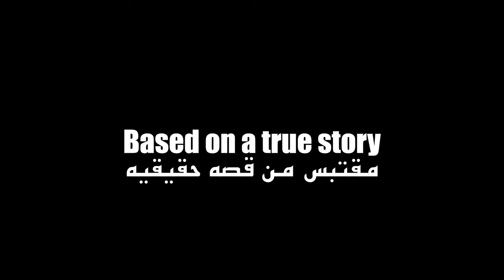Asli1k - Moodna ft. Sul Hoon & Seelow | اصلي - مودنا بمشاركة سول وسيلو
Drip1948 presents - درب تقدم
The official music video for moodna
Sul Hoon ft. Asli & Seelow
الفيديو كليب الحصري لـ(مودنا)
سول، اصلي وسيلو
‏Lyrics - كلمات
 والااصلي اصلي  نلعب بوصله
كل يوم بجديد ونفقعلك حفله
انا جوي بغلي وشكلي بيغري
بس نحكي دغري كلو باجري
بدي ابري قلمي انا بحكي وزلمه
فش فش نيه هون كلو بقري
صبرك يبنيه ع سكين بندمك
ما تحكيلي مالك بفهمش الغنمه
طول عمري كبير وبكبر
تتحدونيش انا بغدر
تحايدوني لني بطفر
مش مهما كبرت صغير
احنا دايما منعلى فوق ياه
الله يستر منا احنا ازا بيوم بتعكر مودنا
سايق بالدنيا مش الدنيا هي تسوقنا
من اول يوم بالدنيا وعينا وفتحنا عيونا
وساخه من العمر لي دايما بخونا
هلا ولا هاضا انا
راسي عالي والمود عالمدى
اصلي كتب ملك اسد
معي صحابي درب للابد
السول هون السول هون السول
جيثرو عالبرود بدك تركن
اصلي اصلي اصلي هون اجيك انا طاير ڤن ڤن
ولا لازم تركن انا هون بعلن تقلباتي اصلا مش طايقهن
انت تاخد اذن من ايا حدا منهن لانو انا مش شايفهن
اجيك اغيّر فلو خليك ارقص سلو ياه
اجيت معاي سول بشفاعمر سيلو ياه
تشوفني هيك مكرز اصلي اديلو ياه
احنا منطلع هاي وانت ضل لو ياه
تززز كهربا حسن سلوكك مع البيت الوكك
يعيوني شايف احمر لونك ستوب ساين بديش اشوفك
رامي معنا تشوفنا بفور كي اوكي
تررت تررت اجيبو بووكي توكي
وامزعها بسوكا بلاد والله وخربت البلاد
وكل زلامها ولاد الشعب هاض موات
جيت اتعلم جبت بكل مواضيع حشاد
قد ما تديق الدنيا بعمري ما بصير فساد
كنها كلمه فاتت بالنمره
طالع سايق ومندون الرخصه
ونا فايق فايق من يوم لبكرا
قاعد قاعد بصتاد من حفره
مش قايم شارد كسم الشرطه
حلم كبير وكل يوم منسعى
عشو بمتلو يولاد التسعه
وك اصحا اصحا خلصت الفسحا
مش عارف شو بدي اقول منا دايما اخي انا مسطول
كلامي كلو مني ومش منقول بحكي حكي عادي كتير معقول
وانا عند الفعل كن فيكون انا لاعب اساسي بالكون
بواسي مئاسي عايشها مقاسي لاعبها براسي
والنبي كباسي اوضاعنا حساسه فٍقتو فقتو
فئتو كتبو كُتبو نسبو طرفو
ماخدو بقرفو حالف بشرفو ابصر من شرمو حطو
بخمرو دمو بخشمو لعنو كسمو وهاض جواب الي بلعب معنا
يعني بالمعنا ما تيجي تجرب لنزور مااما
الله يستر منا احنا  بيوم يتعكر مودنا
من اول يوم بالدنيا وعينا
وفتحنالكو عيونا
الولد العاطل امو بتنسب منعرفو من اول نظره
مفكر حالو انو بنحب ابن شرموطه  لو أمك‏ ‏عذرا
بغني حب وعمرو ما انحب  فهمت القصه من اول فقره
السيلو بيحكي انتي بتنكب بتسكت لانو فش عندك قدره
بترفع عينك بنزلها ببحره افتح دانك تنزلك جمره
راسك ناشف وافكارك صحرا فش زيي  زيك في عشره
خدها على حالك خدها علي قبالك مش عبيط بس بتنشد
هادا الي اجالك حاططني في بالك جرب اذكر اسمي بتنهد
وحداني عمكاني لا تعاني لانك بالاخر حشره
كلو فاني ياما جاني اشكالك بتغلط بسخطلك بصرك
لو طالب ابو طالب انا حارب صدق فش عد لل١٠
فبجاوب  وانا حابب اتلقى جوابك  او نسمع خبرك
ركز  صحصح يا اهبل عمري ما بحطها واطي
اللعبه بلاي ما بتكمل انت و جودك على فاضي
فرجيني شو ممكن تعمل حاول اطلع من الماضي
قد مبتكبر عم تهبل اكبر  بتضلك فاضي